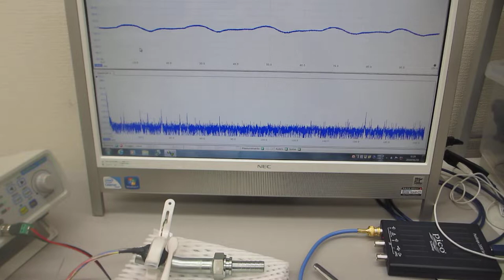表面弾性波の伝搬状態を利用した部品検査実験（超音波システム研究所）